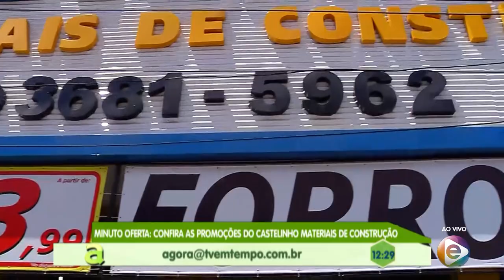Programa Agora (22.07.2019) 04º Bloco